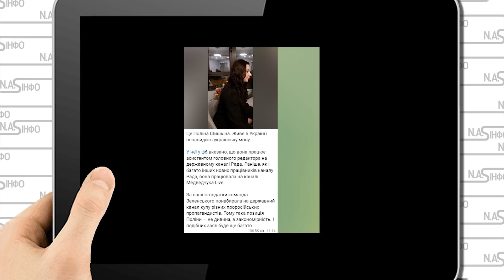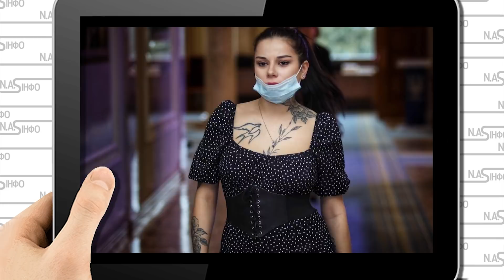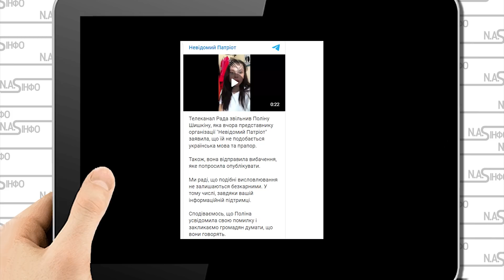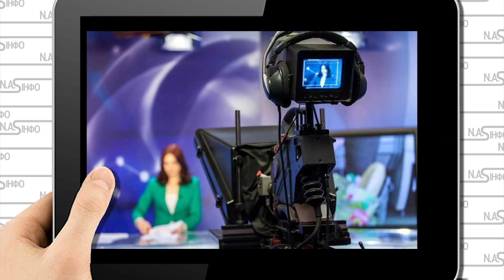Просто на камеру! Ненавиджу українську: Працівниця каналу Рада вляпалась. За наші з Вами гроші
Працівниця державного телеканала "Рада" Поліна Шишкіна заявила, що ненавидить українську мову та вважає невдалим дизайн українського прапора. Відео з її висловлюваннями 30 січня опублікував у своєму Telegram-каналі активіст Сергій Стерненко.